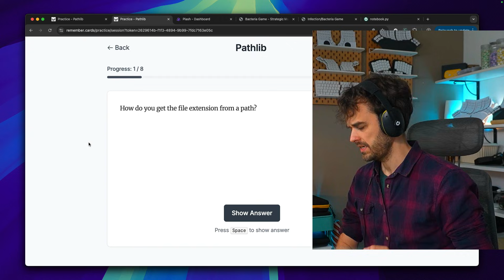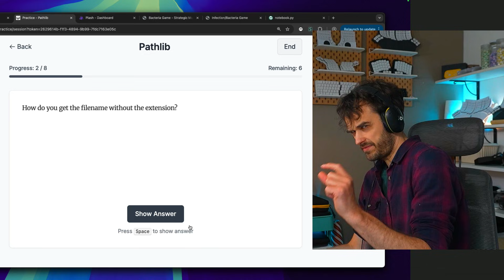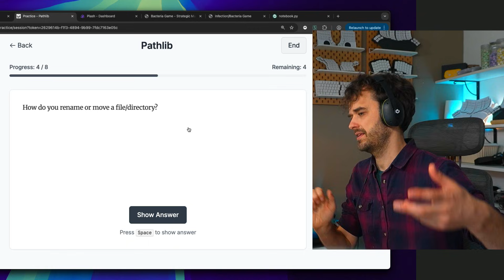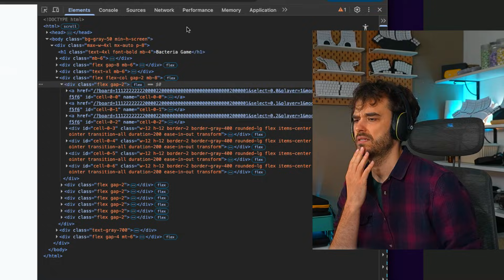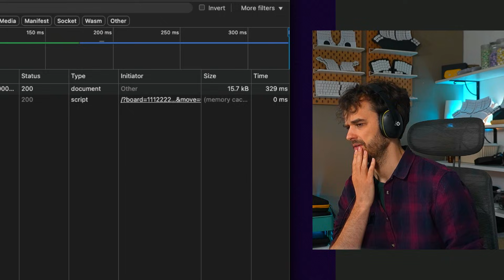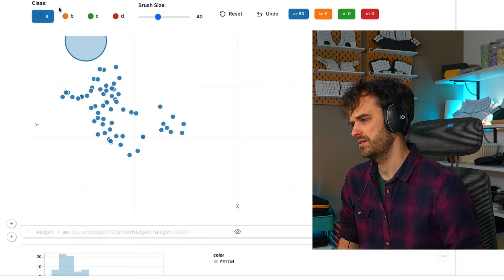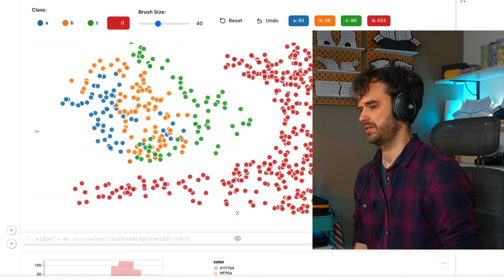Javascript is useful. Python people shouldn't ignore it.